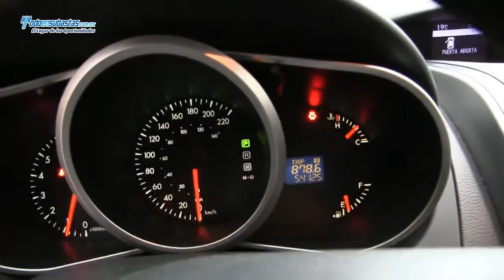Mazda / CX7 I Sport 2.5 Lts. A/A B/A CD / 2011